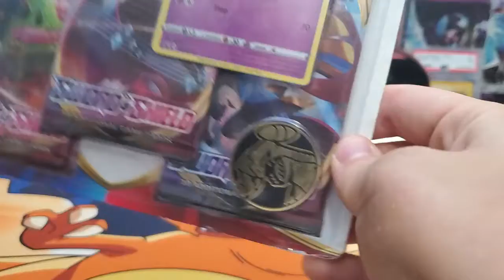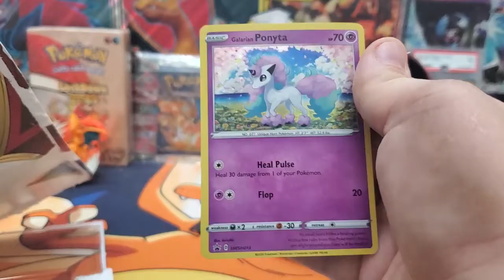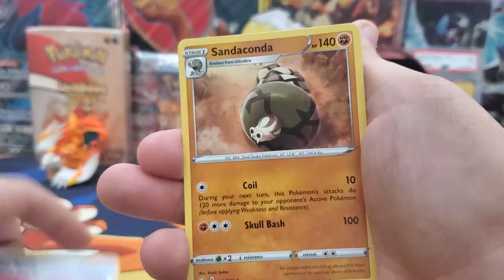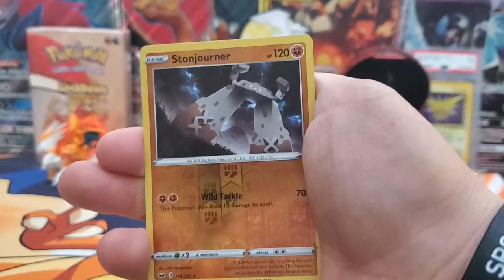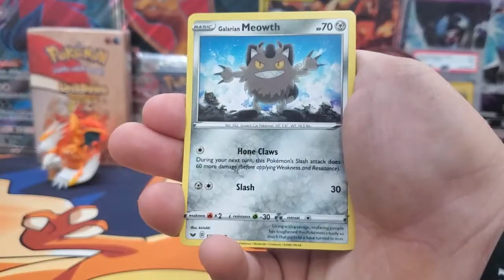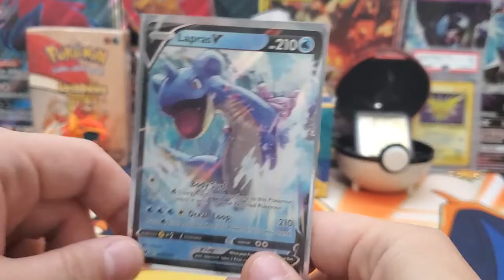Opening Up a Galarian Ponyta 3 Pack Blister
Galarian Ponyta 3 Pack Blister. Awesome PULL AGAIN!!!